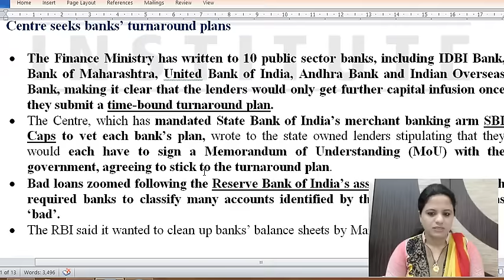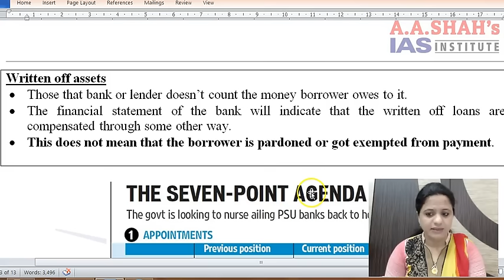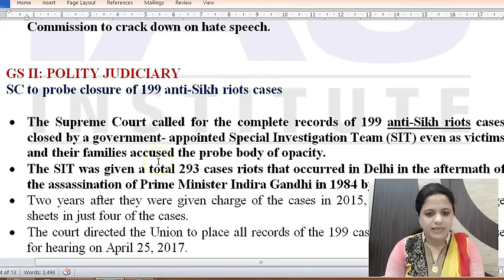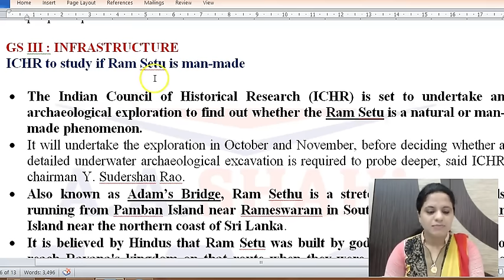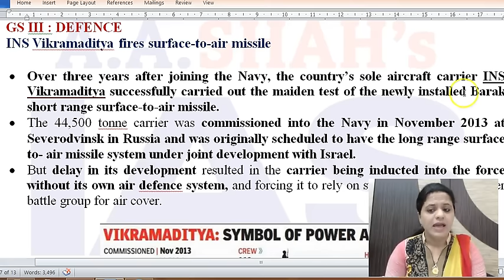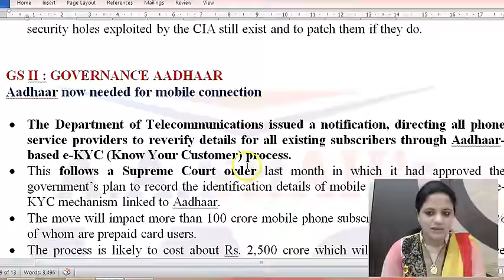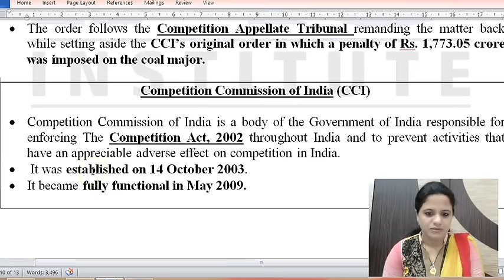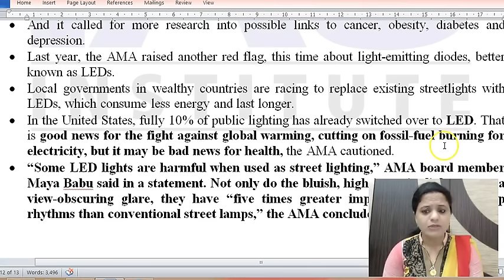Daily The Hindu Current Affairs for IAS - 25th March 2017 - Mrs. Bilquees Khatri